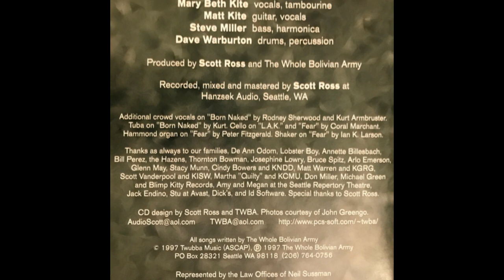The Whole Bolivian Army "Follow Him Down" The Whole Bolivian Army 1997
The Whole Bolivian Army "Follow Him Down"

Track 6 from The Whole Bolivian Army. Released by Twubba Music, 1997.

Mary Beth Kite (Vocals) Tambourine)
Matt Kite (Guitar, Vocals)
Steve Miller (Bass, Harmonica)
Dave Warburton (Drums)